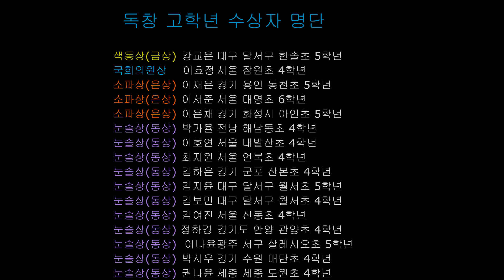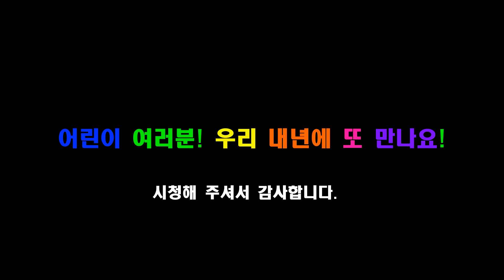[색동회] 2020 색동 어린이 전국 동요대회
2020년 10월 31일 토요일 오후 7시.
'색동회 창립 제98주년 기념 2020 색동 어린이 전국 동요대회'
영상을 공개합니다.

치열했던 비대면 동영상 심사를 최종 통과한 총 36명의 수상자 여러분, 진심으로 축하드립니다!

 유치부, 초등부 저학년, 초등부 고학년 총 3개 부문으로 심사하였으며, 전체부문 통틀어 최고 득점자에게 보건복지부 장관상(대상), 부문별로 색동상(금상), 국회의원상, 소파상(은상), 눈솔상(동상)이 수여됩니다.

시상식은 11월 5일 목요일 오후 3시 서울 여성플라자 아트홀에서 가질 예정입니다.

본 대회 영상 축하공연으로는 색동동요회 김방옥 회장님이 제작한 어린이 뮤지컬 ‘마법의 꿈’ 중 ‘마녀나라’, ‘나무나라’, ‘쓰레기나라’ 가 발표됩니다.

사랑하는 어린이 여러분, 동요대회에 열정을 가지고 참여해준 여러분들에게서 꿈과 희망을 보았습니다.
대한민국의 밝고 아름다운 미래를 보았습니다.

색동회는 해가 거듭될수록 더욱 많은 어린이 여러분들과 함께하며 동요의 물결이 우리나라를 뒤덮을 그 날을 꿈꿉니다.

동요를 사랑하는 우리 어린이 여러분의 앞날에 무궁한 발전과 축복이 함께하기를 기원하면서...
색동회는 우리 어린이 여러분을 늘 사랑하고 응원하겠습니다!!

우리 내년에 다시 또 만나요 !!

색동회는 1923년 5월 1일 소파 방정환 선생이 창립한 어린이 문화 운동 단체입니다. 또한 우리나라 최초로 어린이날을 제정한 후, 현재까지 어린이의 건전한 성장을 위한 사회 환경 조성과 복지 및 권리 운동을 해 오고 있으며, 2022년 어린이날 제정, 제100회 기념을 앞두고 있습니다.

♡대회 당일 영상편집과 업로드로 큰 도움주신
황지효 선생님께 깊이 감사 드립니다♡